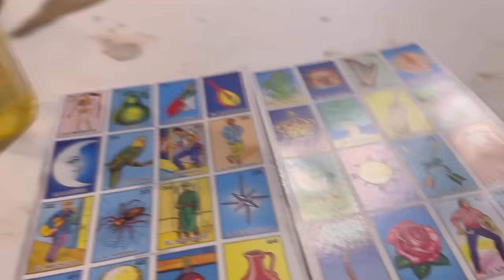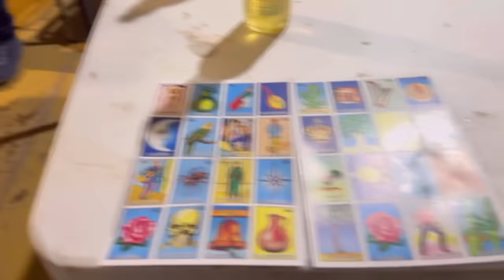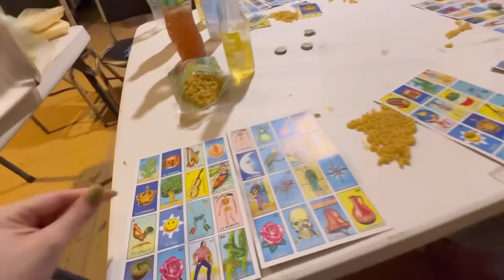DIAS RELAX Y DIAS DE ARGÜENDE, ASÍ FUE NUESTRA SS 2024 | VLOG